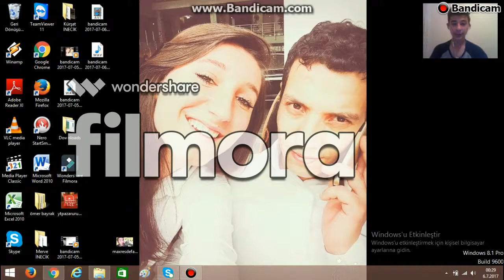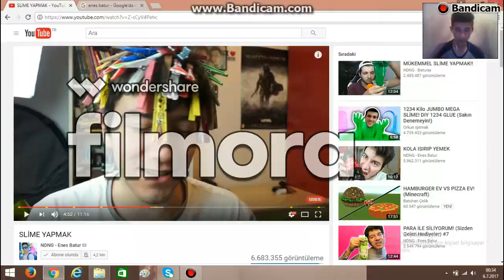NDNG Enes Batur Videolarını izlemek Ve Gülmememk Çok Zor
NDNG AİLESİNE